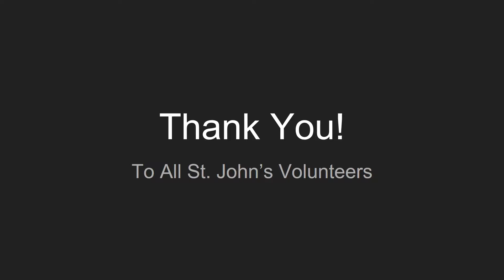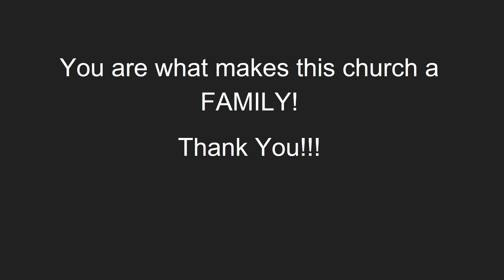St John's Volunteer Slideshow